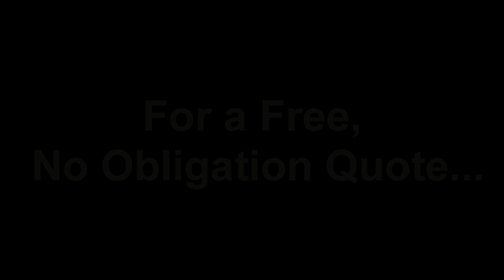Atom Security UK Promo Video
Atom Security UK

ALARMS - CCTV - NETWORKING
Sharing Offers, News, Views, Opinions & More
By MH.Bargit